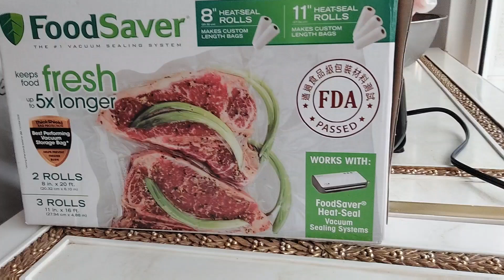how do i preserved our food at home